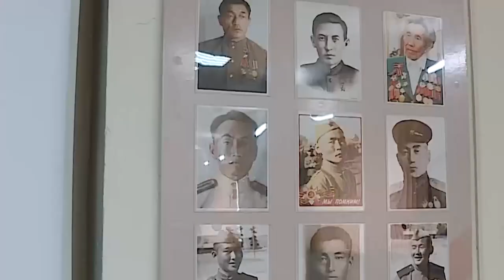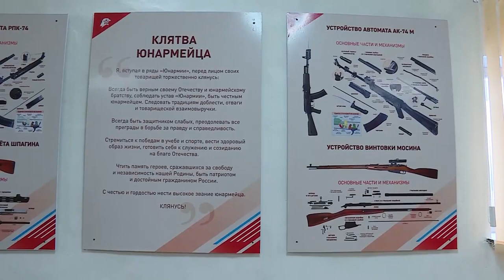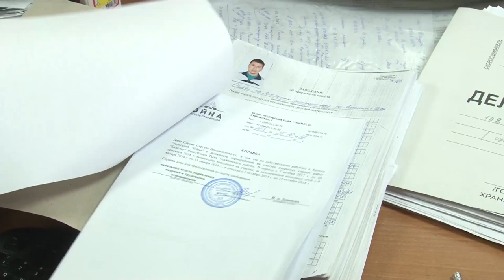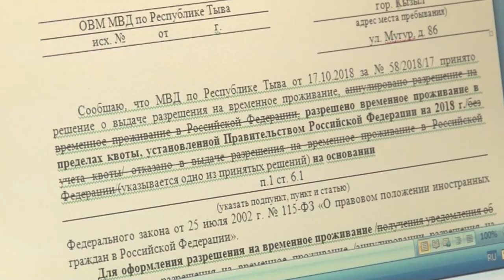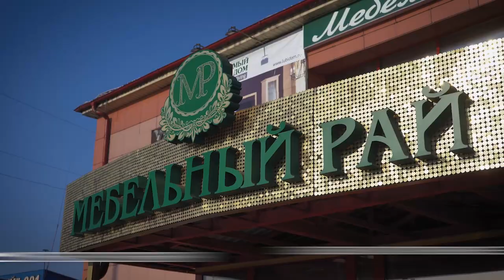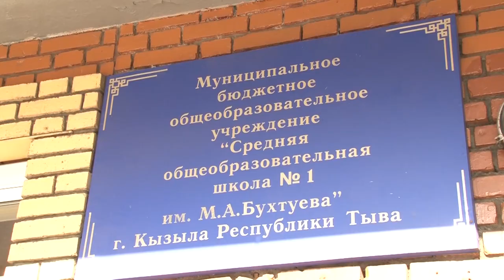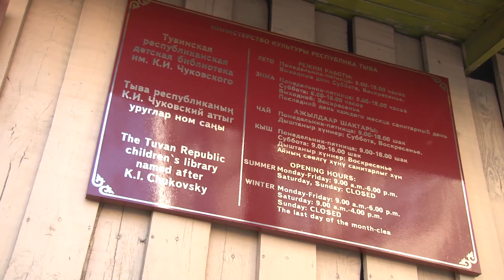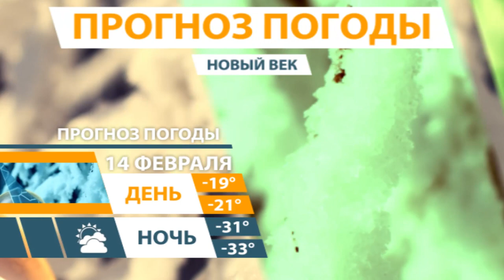Новости Тувы 13 02 19